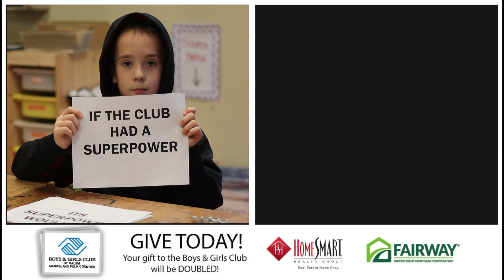Boys & Girls Club - Chief Ferraris Giving Tuesday